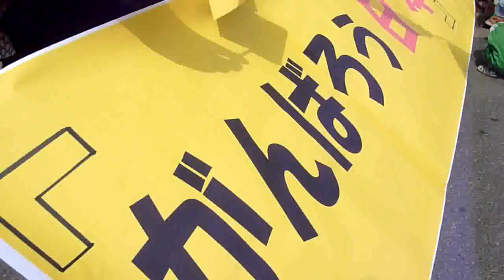栃木からボランティア2万人 4/7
平成２３年５月２２日（日）私自身も会員になっています、認定NPO法人　とちぎボランティアネットワーク主催の栃木からボランティア2万人運動キャラバンが真岡駅に来ましたので、お揃いのTシャツを着て参加しました。真岡市議会議員 佐藤和夫撮影